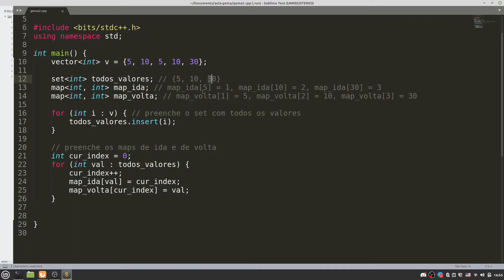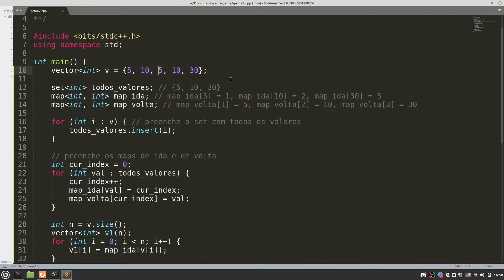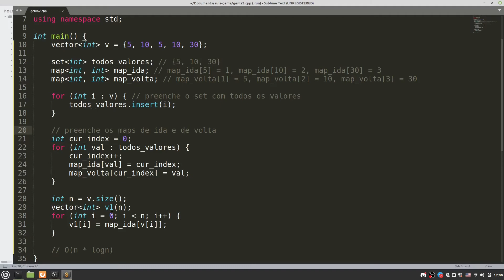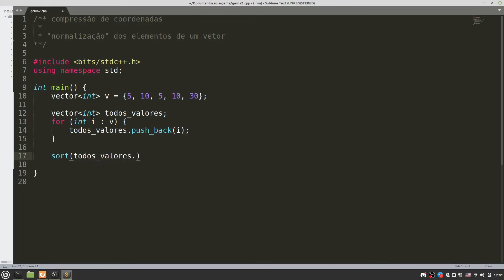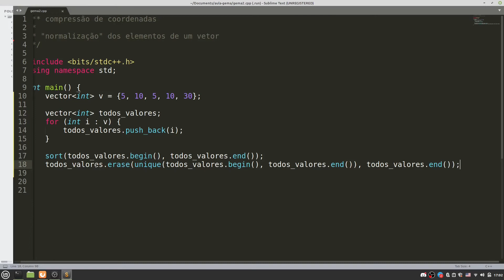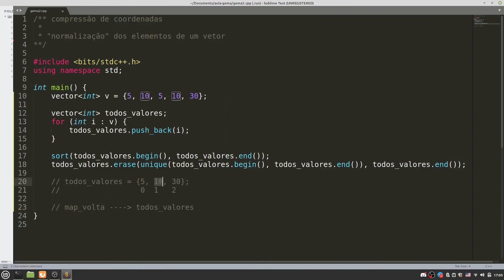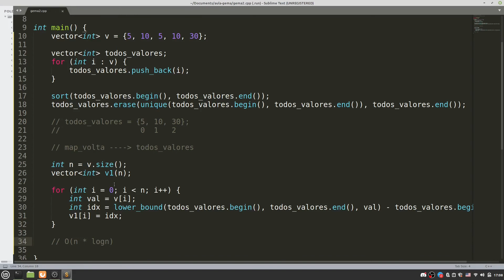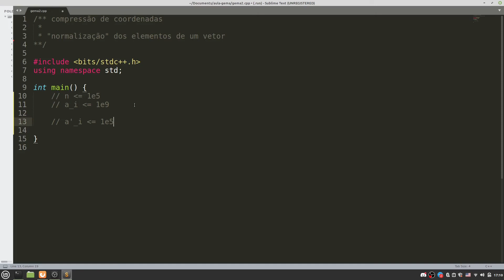Compressão de Coordenadas 🎈GEMA Tricks #2🎈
Explicando como normalizar os elementos de um vetor em C++, método também conhecido como compressão de coordenadas.

🎈 Confira mais materiais e notícias de programação competitiva no nosso